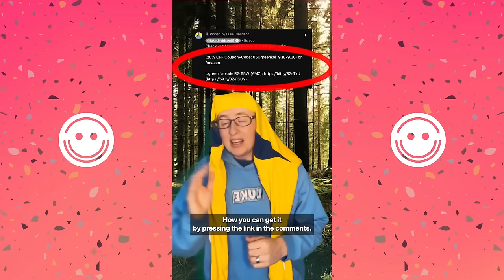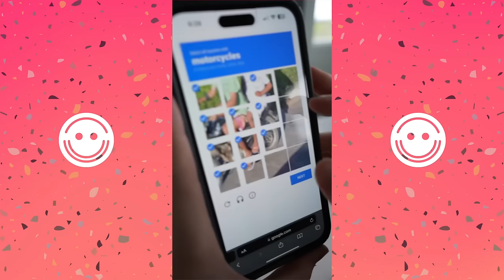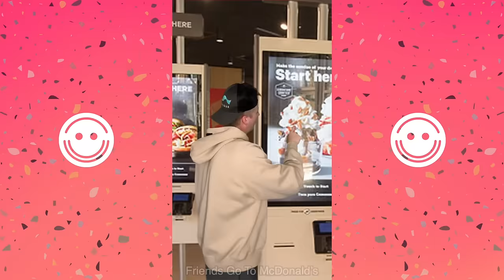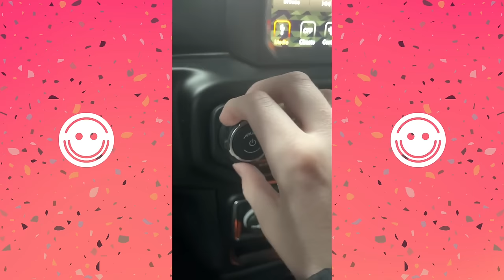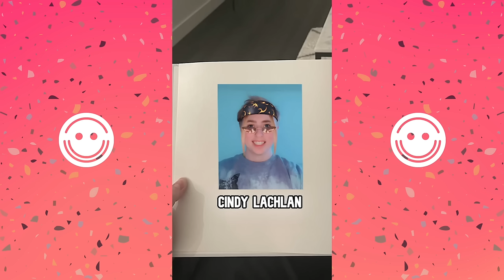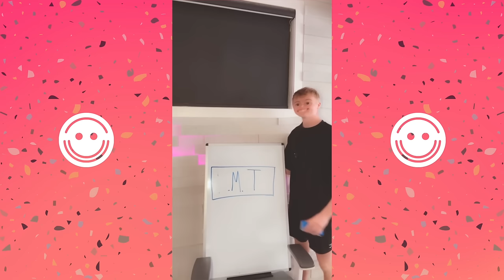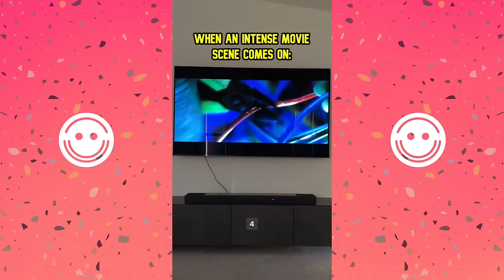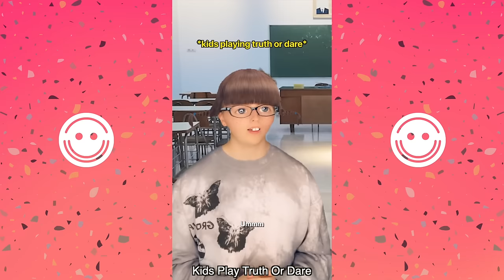1 HOURS The Best of New Shorts Videos Luke Davidson - Best Shorts Videos 2023 (LD1)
We have compiled 1 HOURS The Best of New Shorts Videos Luke Davidson - Best Shorts Videos 2023 LD1- Comedy United..

The Best Of New TikTok Videos Luke Davidson 2022 - New TikTok Videos 2022 (Part 2) - Comedy United
v=dbMZ1zAPR8M